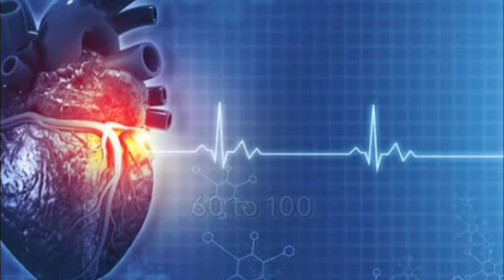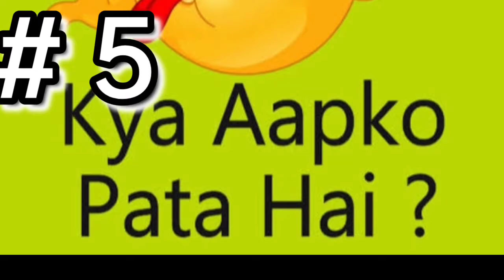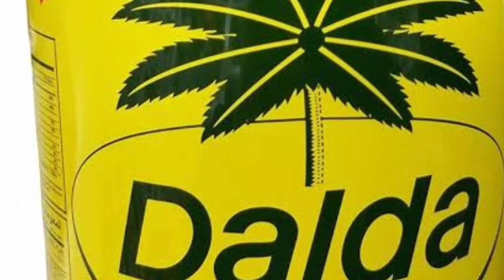10 most interesting facts in hindi/funny video/amazing Facts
about the video;  in this video I tell you 10 most amazing & interesting fun facts. Today's video you will see the facts you never knew.
This video gone be very interesting so watch the video till the end.

video contains:
amazing Facts
funny facts
knowledge facts
intertainment facts
random facts

editing: Manju Rathi
voice over:Manju Rathi
script writing: Manju Rathi

video hasstags:
# M Facts
funny video
amazing Facts
Facts in Hindi
fact hub

Note; this video only for education or intertainment parpose .
phots and video clips credit Pixabay.com